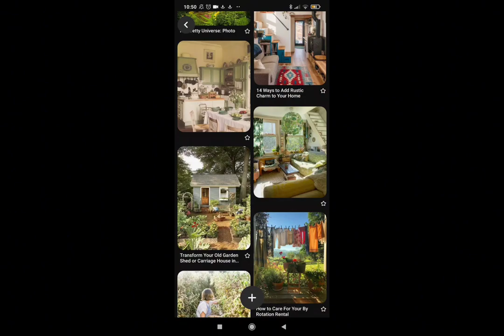Wild Garlic Scones ( living my cottage core dream)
Come with me as I trek to a forest and collect wayyyy to much wold garlic than I know what to do with :)

recipe by @foragedbyfern146